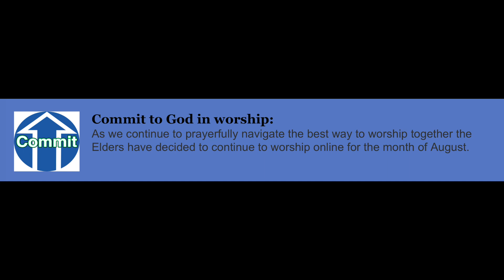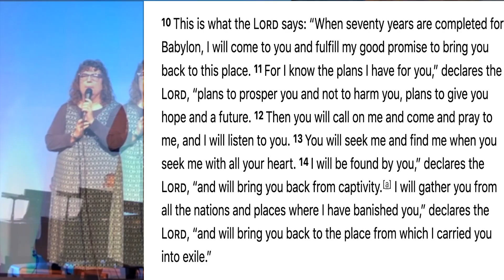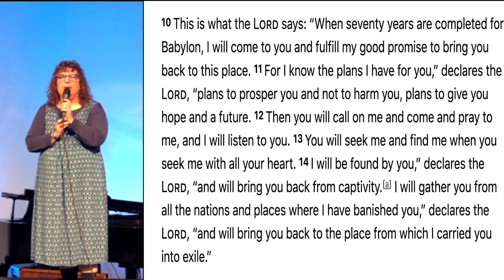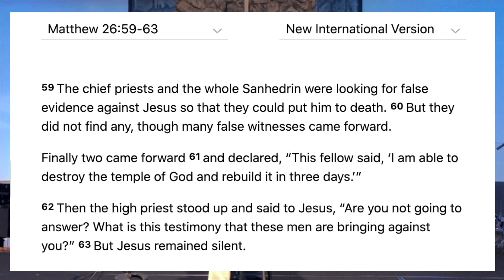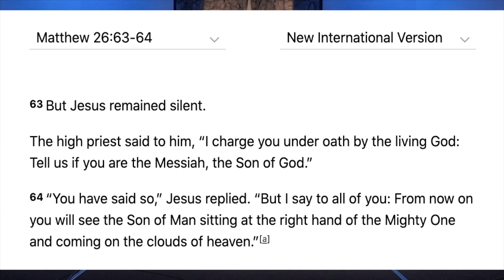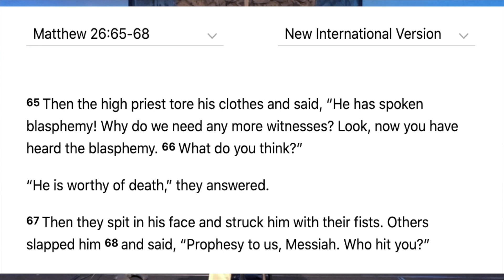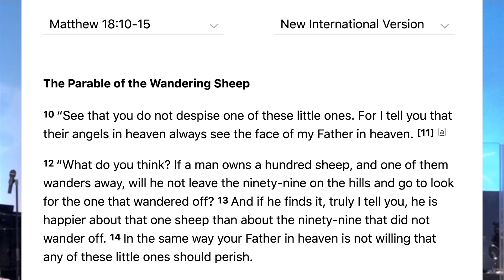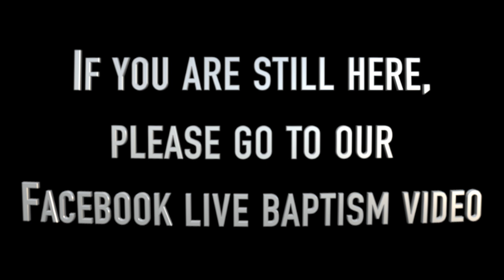HFC Worship service August 9th.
Series: Freedom in Conflict Part 3, (check preview services for part 1 & 2)

First time worshiping with HFC? Welcome!

Remember to share and like this video so we could reach, connect and minister to others.

to give online or write a check to Houston First Church of God and send it to 14400 Northwest freeway Houston Tx, 77040.

August 5th to 9th at 6pm Central Time.
Texas State Association Campmeeting: search New Life Church of God